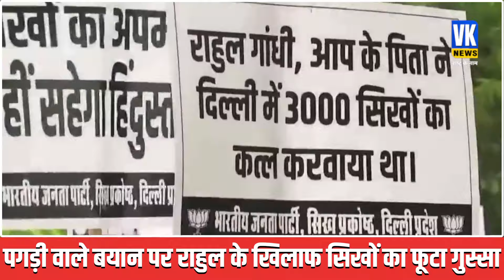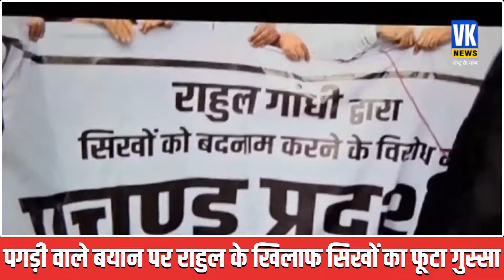राहुल के बयान से भयंकर गुस्से में सिखों ने दे दी दादी वाली धमकी! Sikh Protest against Rahul Gandhi